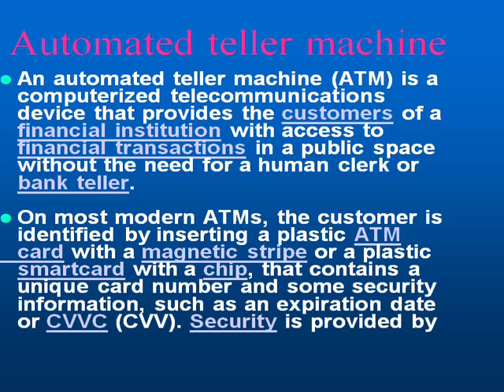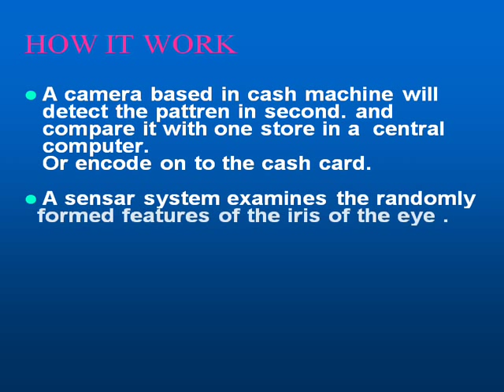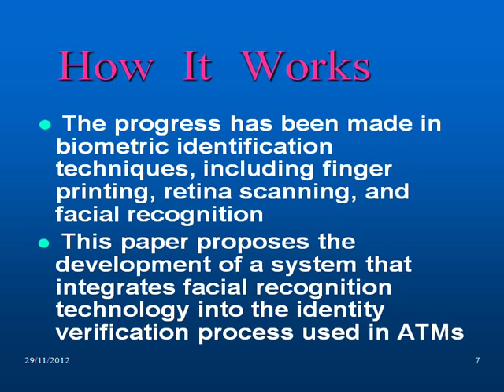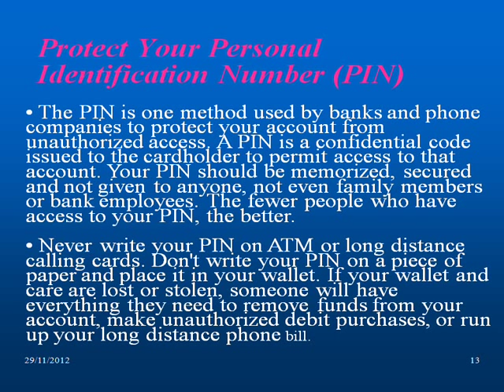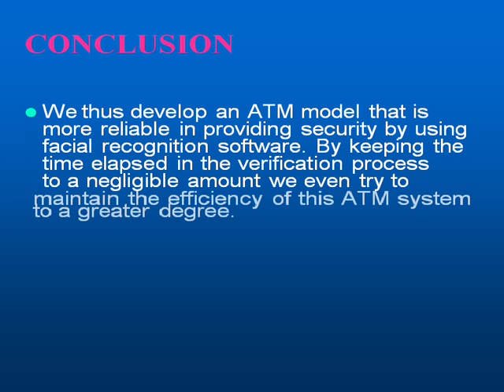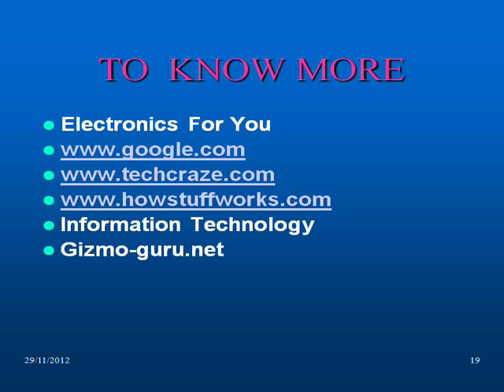An ATM with an Eye Seminar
An atm with eye seminar topic presentation covers automated teller machine, how it works, function, a word of password..etc